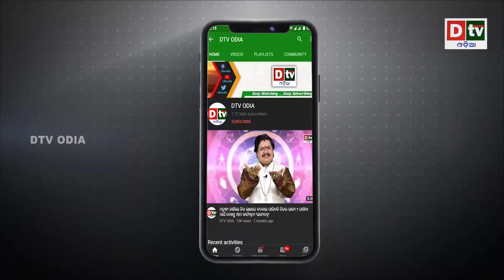ଭାରତ ଆର୍ମେନିଆକୁ ବ୍ରହ୍ମୋସ ଦେବା ଦେଖି ଅଜରବେଇଜାନ ପହଁଚିଲା ପାକିସ୍ତାନରେ | PM Narendra Modi | Dtv Odia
dtv odia,
odia news live,
odisha news,
odia news,
bhubaneswar news,
odisha news,
ଓଡ଼ିଆ news,
odisha lockdown,
odia news,
odisha news
ଓଡ଼ିଆ news
bhubaneswar news
odia news odisha
latest news